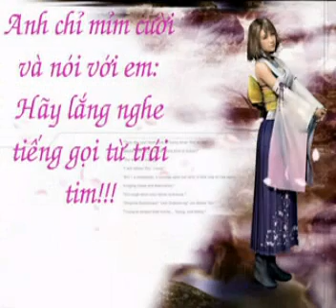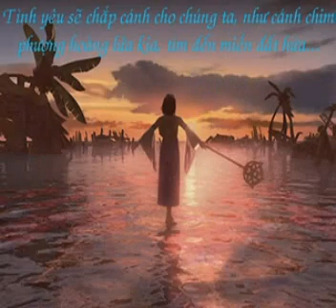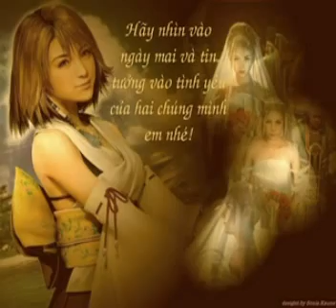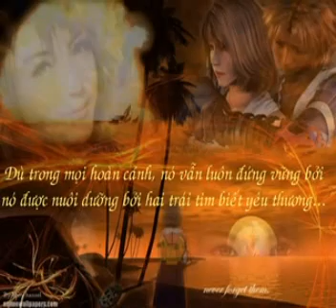My love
Phoenix Rising - Annihilator & Final Fantasy X & My love ^_^